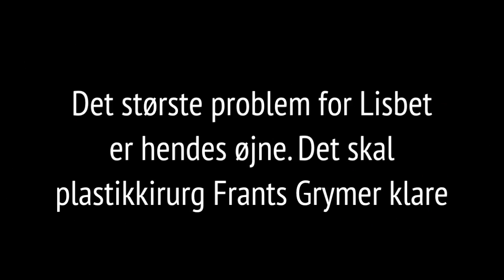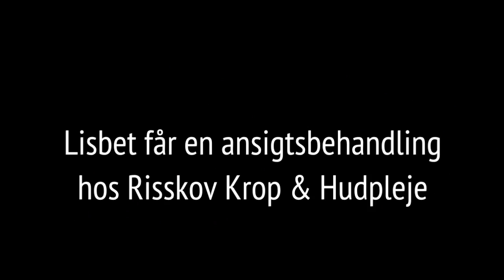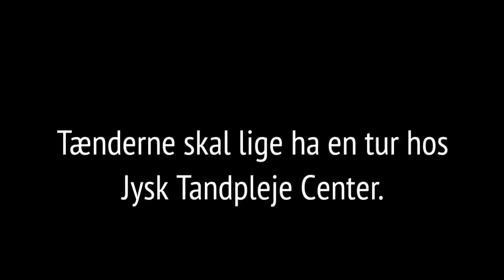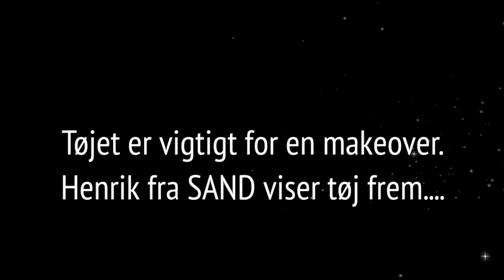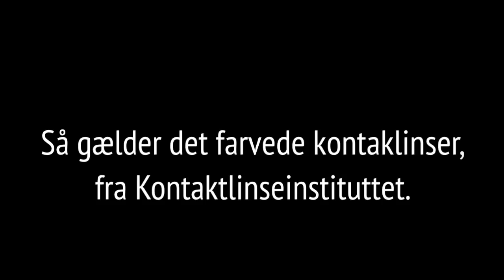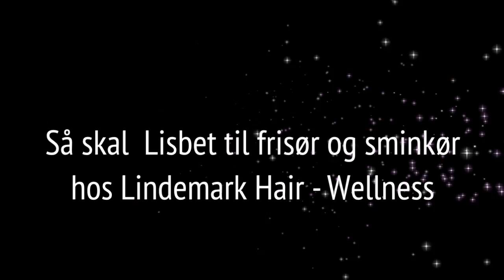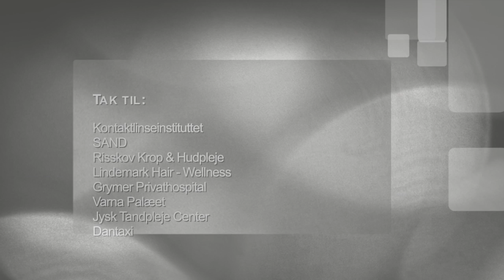Lisbet får en makeover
Igennem næsten 6 måneder har TV3 Østjylland arbejdet med dette indslag om Lisbet Lorentsen som fik tilbuddet om en makeover. Vi følger 7 specialister fra Aarhus som gik i gang med Lisbet. En optiker, tøjspecialist, kosmetolog, tandplejer, frisør, sminkør og en plastikkirurg.  Vi starter hos Plastikkirurg Frants Grymer.
Indslkaget sendes i uge 3, 2012